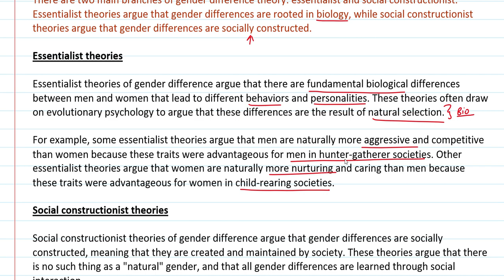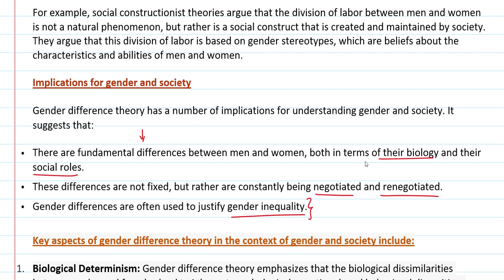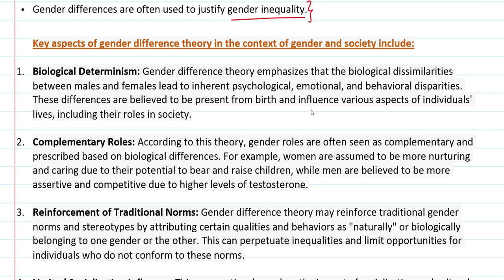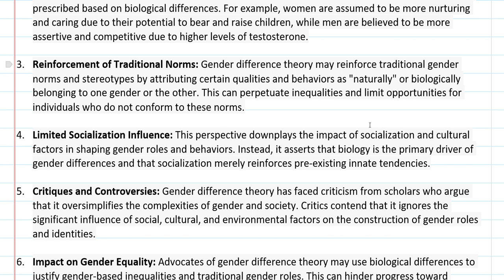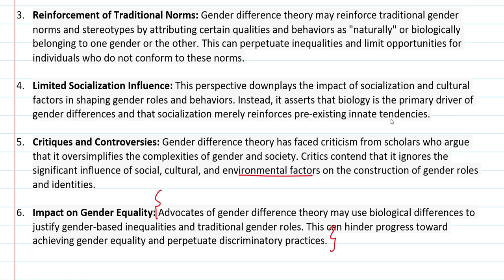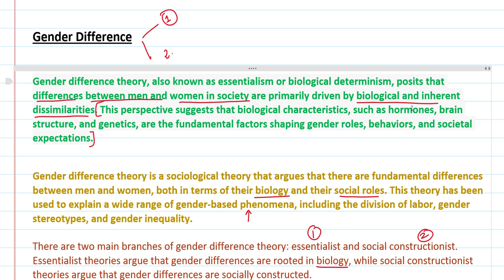Socialization at School : impact of entry to school | Gender, School and Society